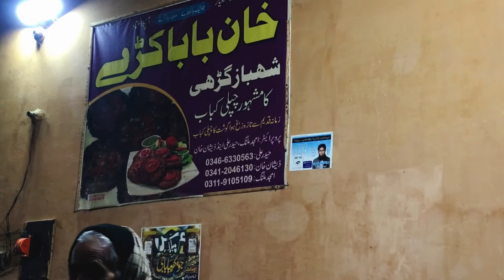Shahbaz Garhi Mardan best Chapli Kabab in all Pakistan🇵🇰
Best place for Chapli Kabab in All Pakistan Shahbaz Garhi Mardan . The delicious 🤤 Kabab in all Pakistan 🇵🇰 invite everyone here to eat the world best delicious Chapli kabab